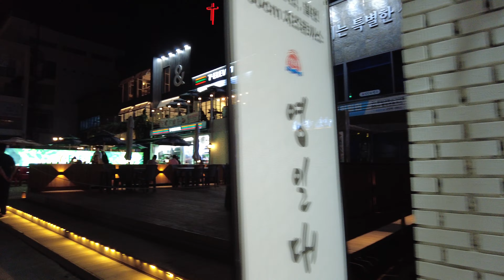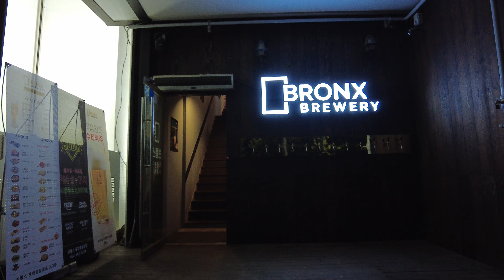☕4K KOREA, NIGHT☕포항 영일대 해수욕장☕Beach street with many pretty cafes!☕Yeongildae Beach Cafe Street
Yeongildae Beach Cafe Street in Pohang, Gyeongsangbuk-do, South Korea, June 18, 2022. 10:19 p.m.

한국 경상북도 포항 영일대해수욕장 카페 거리, 2022년 06월 18일. 오후 10시 19분.

4k 60fps korea, DJI Pocket2